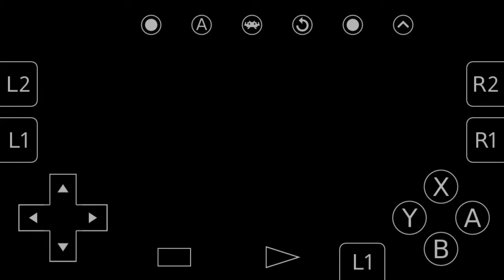CREATE PSG KIT JORDAN IN INTERNATIONAL SUPERSTAR SOCCER DELUXE